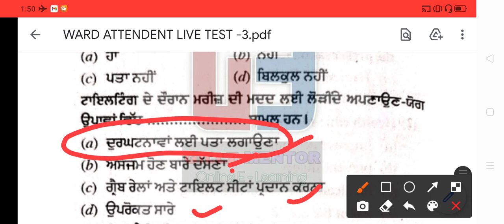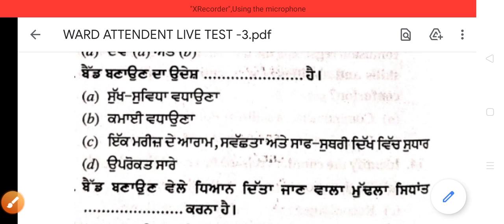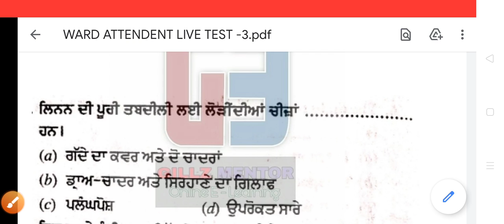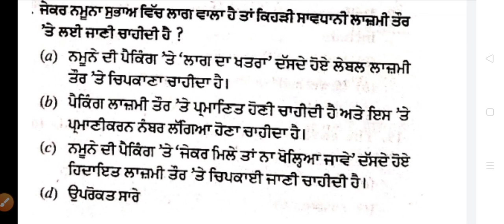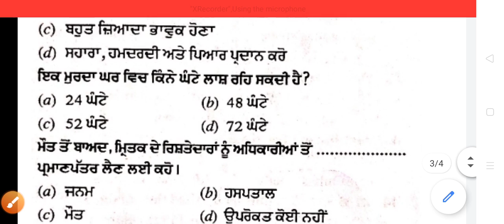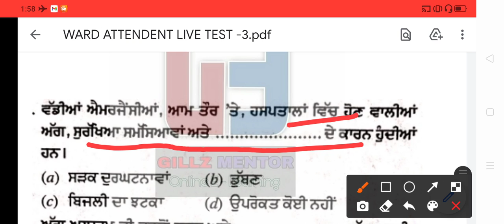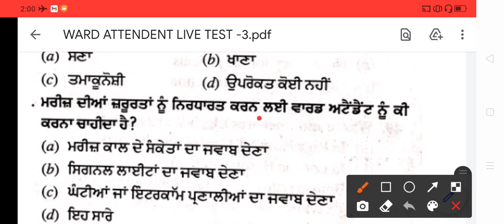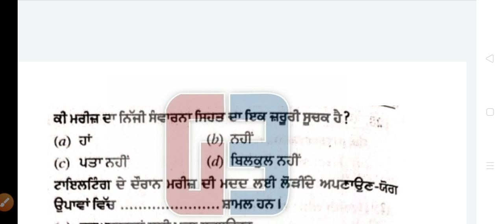LIVE 5:00 PM WARD ATTENDANT LIVE TEST-6